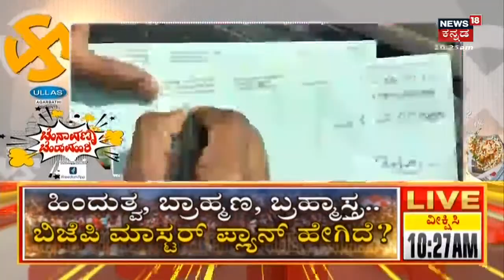Karnataka Election 2023 | ಎಲೆಕ್ಷನ್ ಬೆಂಚ್, ಕಾಮಿಡಿ ಪಂಚ್...‌ ಪೊಲಿಟಿಕಲ್ ಸೈನ್ಸ್ ಗೆ ನ‌ವರಸದ ಟಚ್ !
Karnataka Election | ಎಲೆಕ್ಷನ್ ಬೆಂಚ್, ಕಾಮಿಡಿ ಪಂಚ್...‌ ಪೊಲಿಟಿಕಲ್ ಸೈನ್ಸ್ ಗೆ  ನ‌ವರಸದ ಟಚ್ ! ರಾಜಕಾರಣಿಗಳ ಪ್ರಕಾರ ಅವರು‌ ಮಾಡಿದ್ದೇ ಸರಿ. ಸರಿ. ಇಂಥದ್ದನ್ನೆಲ್ಲಾ ಹಾಸ್ಯದ ಬಾಂಡ್ಲಿಯೊಳಗೆ ಹಾಕ್ಕೊಂಡು ಹುರಿದು ಬಡಿಸುತ್ತೆ  ನ್ಯೂಸ್ 18 ಕನ್ನಡ ಚುನಾವಣಾ ಚುರುಮುರಿ ಕಾರ್ಯಕ್ರಮ | News18 Kannada